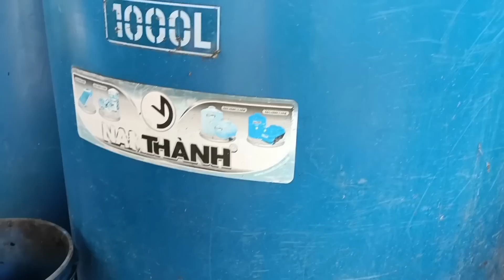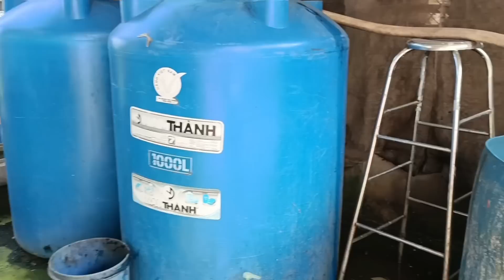Đánh được 1tỉ 4 chia sổ mỗi ngư dân được bao nhiêu | Ra khơi 2023 - Tập 34 | Sóng biển Hứa Đông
Chào mọi người, mình là Hứa Đông! Đến với kênh SÓNG BIỂN HỨA ĐÔNG, mình sẽ giới thiệu cho các bạn về cách đánh bắt cá bằng lưới rút, lưới đèn trên biển đông.
Mình hi vọng cô, chú, anh, chị, em và các bạn sẽ có những giây phút thư giãn, vui vẻ và thoải mải khi xem video của Đông.
Chân thành cảm ơn mọi người đã ủng hộ mình và chúc mọi người thật nhiều sức khỏe và may mắn gặt hái nhiều thành công tốt đẹp trong mọi lĩnh vực.

▶️ Điện thoại/ZALO: 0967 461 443

© Bản quyền thuộc về SÓNG BIỂN HỨA ĐÔNG, vui lòng không reup dưới mọi hình thức
© Copyright by SÓNG BIỂN HỨA ĐÔNG - Do not Reup, thank you!